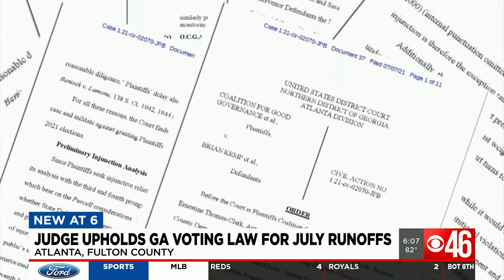Judge upholds Georgia voting law for July runoffs